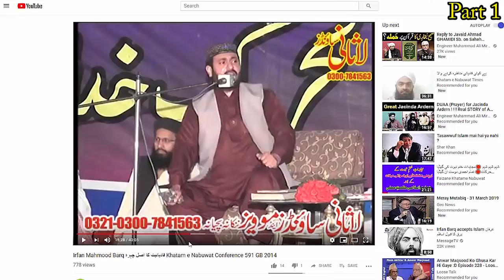😐چیلنج چیلنج چیلنج😐مولوی برق صاحب اگر آپ جھوٹے اور کذاب نہیں تو اصل حوالے پیش کریں۔ حصہ اوّل